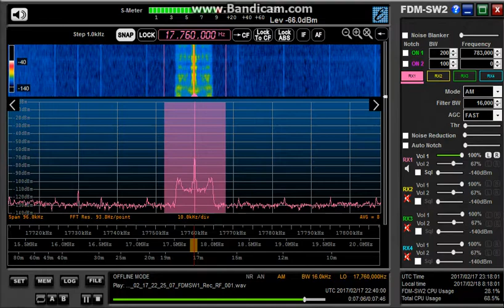BCL DXing Japan 17760kHz 2017/02/17 2233Z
Reach Beyond, Japanese pro.
ELAD FDM-S2 SDR with 10m longwire.